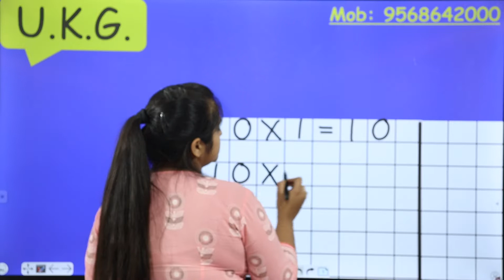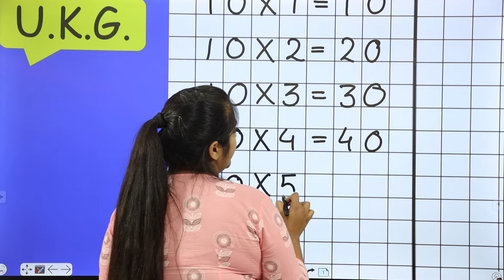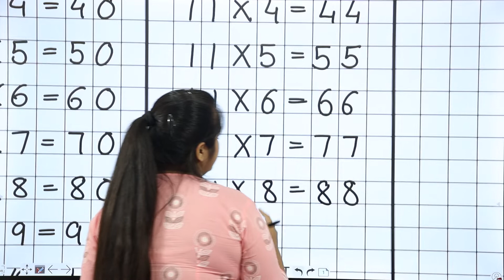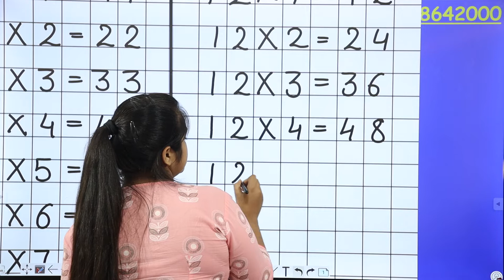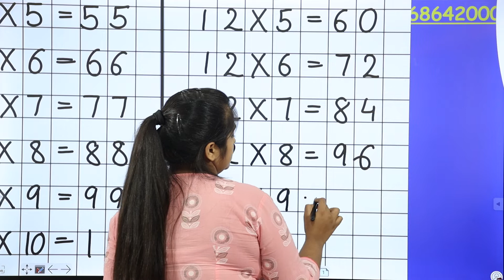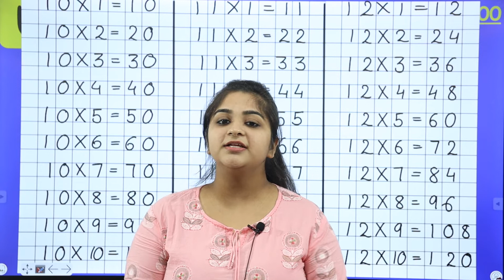Tables of 10 to 12 for kids | Revision of Multiplication Tables | Maths Learning & Fun | U.K.G.